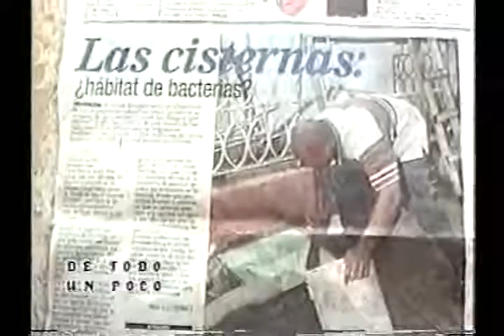Mundito Espinal Entrevistando a Victor Mereso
Programa: De Todo un Poco
Sección: Reportando
Año: 16 Septiembre del 2001